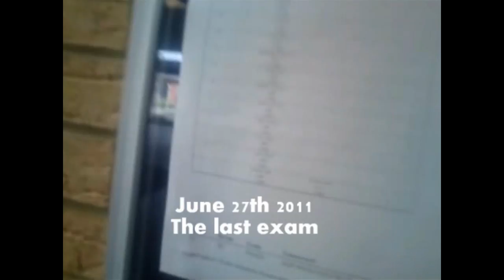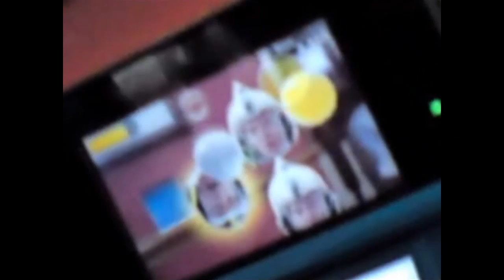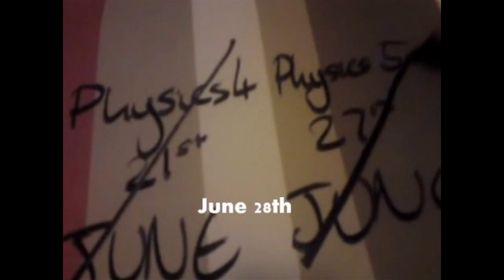No Exit Pt.2 [24-28/06/2011]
Freedom tastes like Fosters and dry-roasted peanuts.

Are you alive?